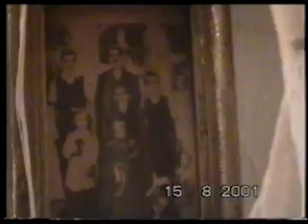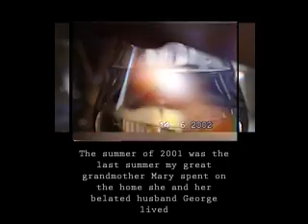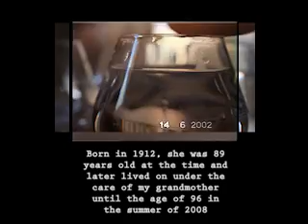LEGAΣY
Diving into once roots and tracking the line of legacy from the past to the present can be a self discovering experience like no other. Visiting my past through the magic of cinema, I made this explosion of memories and dressed it with the sound of glass. A personal short documentary of archival footage from 2001 and 2006 . Completed during the Filmschool seminars 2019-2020.